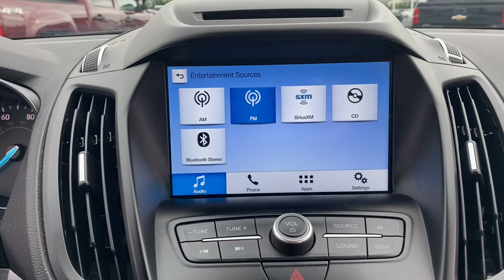2018 Ford Escape Fall River, Dartmouth, New Bedford, Wareham, MA, Tiverton, RI S8308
2018 Ford Escape available in Fall River, Massachusetts at Prestige Auto Mart 1. Servicing the Dartmouth, New Bedford, Wareham, MA, Tiverton, RI area.

, 1 LCD Monitor In The Front, 15.7 Gal. Fuel Tank, 2 Seatback Storage Pockets, 3.21 Axle Ratio, 4 12V DC Power Outlets, 4-Wheel Disc Brakes w/4-Wheel ABSFront Vented DiscsBrake AssistHill Hold Control and Electric Parking Brake, 50-State Emissions System, 60-40 Folding Split-Bench Front Facing Manual Reclining Fold Forward Seatback Leather Rear Seat, ABS And Driveline Traction Control, Advancetrac w/Roll Stability Control Electronic Stability Control (ESC) And Roll Stability Control (RSC), Air Filtration, Airbag Occupancy Sensor, Analog Appearance, Auto On/Off Projector Beam Halogen Daytime Running Lights Preference Setting Headlamps w/Delay-Off, Back-Up Camera, Battery w/Run Down Protection, Body-Colored Door Handles, Body-Colored Front Bumper w/Metal-Look Rub Strip/Fascia Accent, Body-Colored Power Heated Side Mirrors w/Convex Spotter and Manual Folding, Body-Colored Rear Bumper w/Gray Rub Strip/Fascia Accent and Metal-Look Bumper Insert, Brake Actuated Limited Slip Differential, Cargo Area Concealed Storage, Cargo Space Lights, Carpet Floor Trim, Chrome Side Windows Trim, Clearcoat Paint, Colored Grille w/Chrome Surround, Compass, Cruise Control w/Steering Wheel Controls, Day-Night Rearview Mirror, Deep Tinted Glass, Delayed Accessory Power, Driver And Passenger Visor Vanity Mirrors w/Driver And Passenger Illumination, Driver Foot Rest, Driver knee airbag, Driver Seat, Dual Stage Driver And Passenger Front Airbags, Dual Stage Driver And Passenger Seat-Mounted Side Airbags, Dual Zone Front Automatic Air Conditioning, Electric Power-Assist Speed-Sensing Steering, Engine: 1.5L EcoBoost -inc: auto start-stop technology, Fade-to-off interior lighting, Fixed Rear Window w/Fixed Interval WiperHeated Wiper Park and Defroster, FOB Controls -inc: Cargo Access, Front And Rear Anti-Roll Bars, Front Center Armrest and Rear Center Armrest, Front Cupholder, Front fog lamps, Front Map Lights, Front-Wheel Drive, Full Carpet Floor Covering -inc: Carpet Front And Rear Floor Mats, Full Cloth Headliner, Full Floor Console w/Covered StorageMini Overhead Console w/Storage and 4 12V DC Power Outlets, Fully Galvanized Steel Panels, Gas-Pressurized Shock Absorbers, Gauges -inc: SpeedometerOdometerEngine Coolant TempTachometerTrip Odometer and Trip Computer, Gray Bodyside Cladding and Gray Wheel Well Trim, GVWR: TBD, Heated Leather-Trimmed Front Bucket Seats -inc: 10-way power driver seat (includes power lumbar and power recline) and 4-way manual front passenger (fore/aft w/manual recline), HVAC -inc: Underseat Ducts and Console Ducts, Illuminated Glove Box, Integrated Roof Antenna, Interior Concealed StorageDriver / Passenger And Rear Door Bins2nd Row Underseat Storage and Audio Media Storage, Interior Trim -inc: Colored Instrument Panel InsertMetal-Look Door Panel InsertColored Console Insert and Chrome/Metal-Look Interior Accents, Keypad, Laminated Glass, Leather/Metal-Look Gear Shifter Material, Leather/Metal-Look Steering Wheel, Leatherette Door Trim Insert, LED Brakelights, Low Tire Pressure Warning, Manual Tilt/Telescoping Steering Column, Manual w/Tilt Front Head Restraints and Manual Adjustable Rear Head Restraints, Mykey System -inc: Top Speed LimiterAudio Volume LimiterEarly Low Fuel WarningProgrammable Sound Chimes and Beltminder w/Audio Mute, Outboard Front Lap And Shoulder Safety Belts -inc: Rear Center 3 PointHeight Adjusters and Pretensioners, Outside Temp Gauge, Passenger Seat, Perimeter Alarm, Power 1st Row Windows w/Driver 1-Touch Up/Down, Power Door Locks w/Autolock Feature, Power Liftgate Rear Cargo Access, Power Rear Windows and Fixed 3rd Row Windows, Quasi-Dual Stainless Steel Exhaust w/Chrome Tailpipe Finisher, Radio w/Seek-ScanClockSteering Wheel Controls and Radio Data System, Radio: AM/FM Stereo w/Single-CD/MP3 Player -inc: 6 speakersspeed compensated volume and SiriusXM radio w/a 6 month prepaid subscriptionNote: SiriusXM audio and data services each require a subscription sold separatelyor as a packageby Sirius XM Radio IncIf you decide to continue service after your trialthe subscription plan you choose will automatically renew thereafter and you will be charged according to your chosen payment method at then-current ratesFees and taxes applyTo ca, Rear Child Safety Locks, Rear Cupholder, Rear Parking Sensors, Remote Keyless Entry w/Integrated Key TransmitterIlluminated Entry and Panic Button, Remote Releases -Inc: Power Cargo Access, Roof Rack Rails Only, Safety Canopy System Curtain 1st And 2nd Row Airbags, Seats w/Leatherette Back Material, Sec